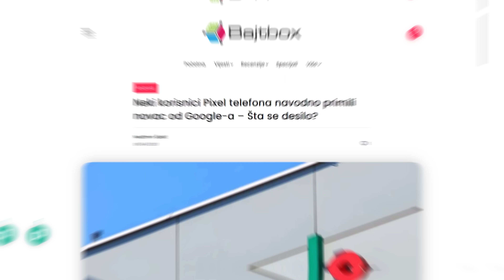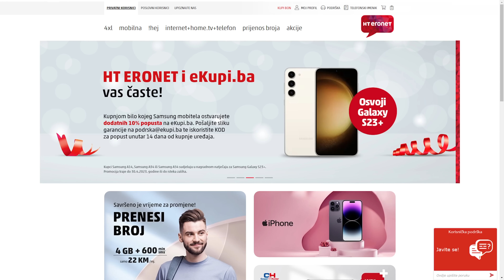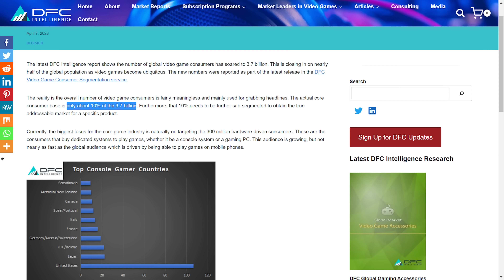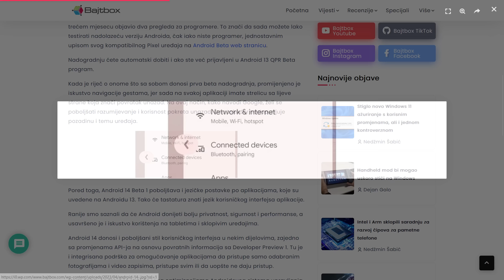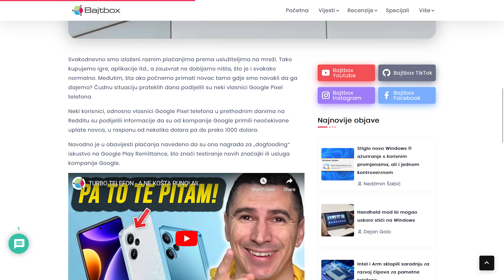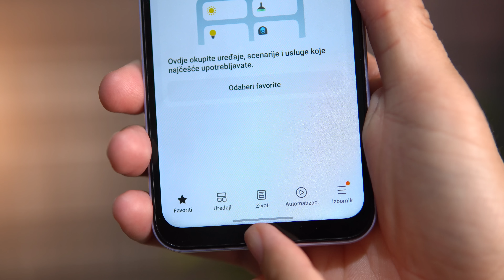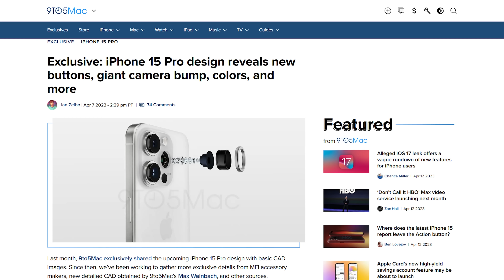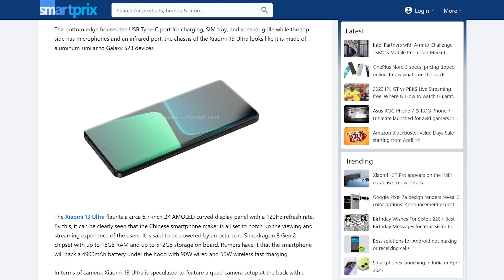Kakav ŠOK za KRADLJIVCE TELEFONA! 😁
Google radi na tome da Android telefoni šalju lokaciju čak i kada su isključeni! iPhone to već ima, a možda niste znali da imaju i neki Android telefoni :) Google je ovaj tjedan predstavio i super opciju za uštedu prostora, a saznali smo i kako će izgledati iPhone 15 Pro i Xiaomi 13 Ultra. Sve to i puno više vas čeka u novoj epizodi Newsboxa.

Saznajte više o Samsung akciji u Eronetu (Ako ne vidite detalje akcije pogledajte banner na naslovnoj stranici